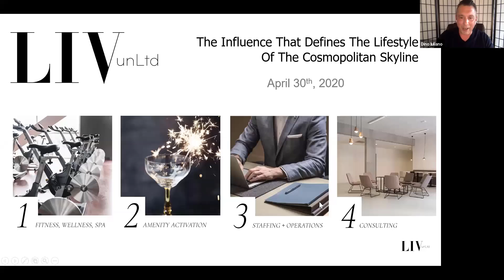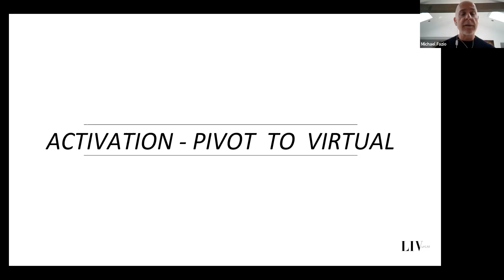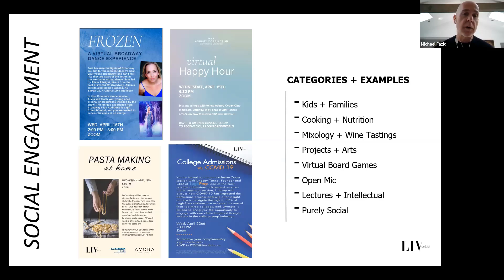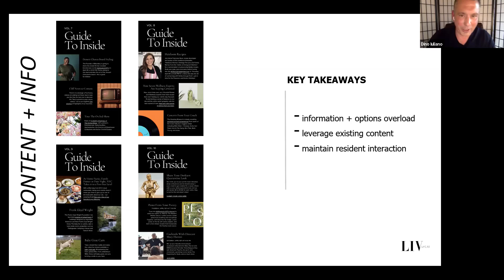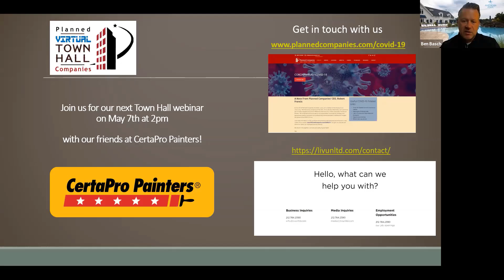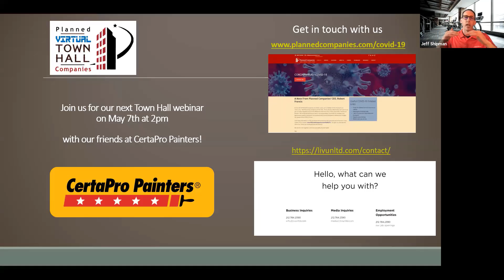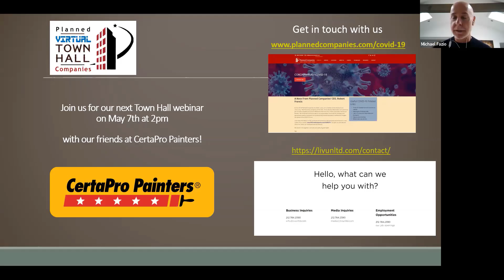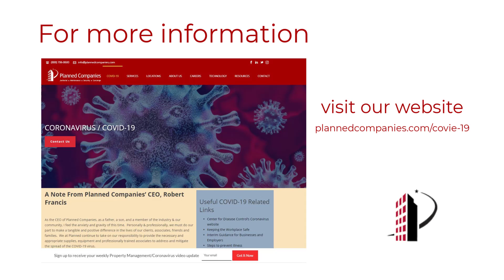COVID-19 Technology & Communication Town Hall Update | 04/30/2020 | Planned Companies | LIV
Join us as Planned Companies leads a virtual Town Hall to provide advice during the Covid-19 outbreak

About Planned Companies:

For over 100 years, Planned Companies has been proud to provide our clients with accountable, professional and exceptional building services. Through our service divisions – Planned Building Services, Inc., Planned Security Services, Inc. and Planned Lifestyle Services, Inc. – we offer industry leading janitorial, maintenance, security and concierge services to a wide array of clients. Rather than juggling an array of different service companies, businesses can rely on Planned Companies for janitorial, maintenance, security and concierge services.

We take pride in how we perform our services and treat our clients – it all starts with our people.